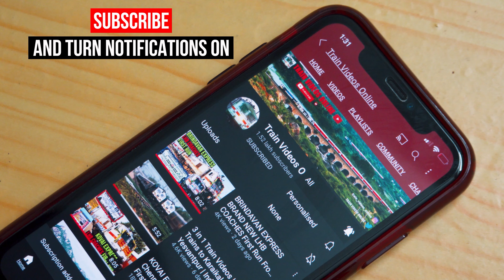TAMIL NADU Express Rerouted Video + 2 More Trains | Indian Railways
TAMIL NADU Express Rerouted Video + 2 More Trains | Indian Railways - Due to heavy rains in Andhra Pradesh, tracks in the Vijayawada-Chennai section of the South Central Railways was heavily damaged. Hence the 12622 Tamil Nadu Express bound for Chennai Central was rerouted via the Kazipet-Secunderabad-Yelahanka-Jolarpettai-Katpadi section. Also, catch late-running Circar and Charminar Express trains.